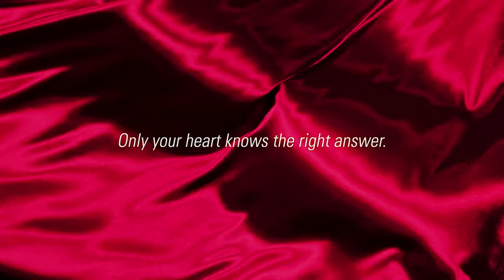zero-project - The temptation (2019 version)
Song title: "The temptation"
From the single: "Pandora's dream"
Release date: 2014 March 1
Update: 2019 September 28 (version 2)